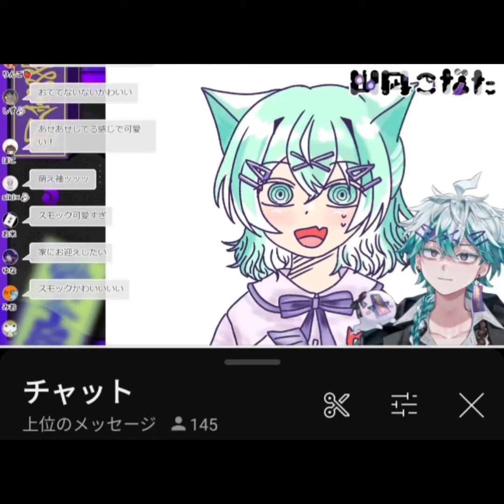自己滿足です！ロリ限定FA紹介枠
元配信